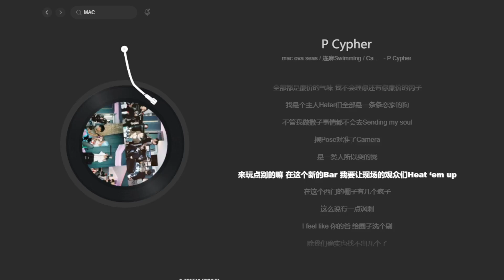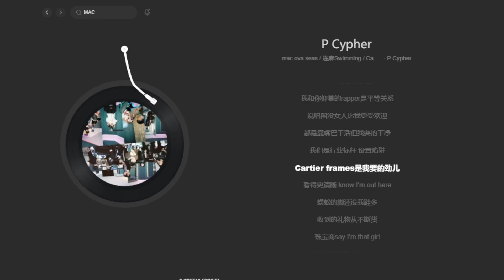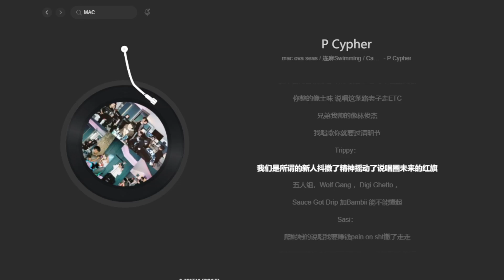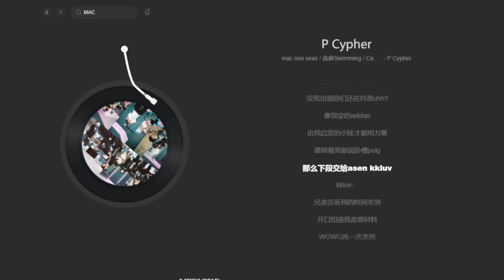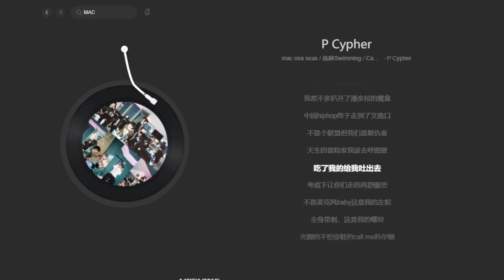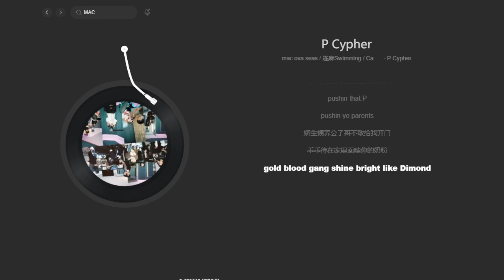P Cypher - mac ova seas/连麻Swimming/CashTrippy/斑比Bambii/SASIOVERLXRD/kkluv/艾志恒Asen/那奇沃夫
作词 : mac ova seas/连麻Swimming/CashTrippy/斑比Bambii/SASIOVERLXRD/kkluv/艾志恒Asen/那奇沃夫

作曲 : mac ova seas/连麻Swimming/CashTrippy/斑比Bambii/SASIOVERLXRD/kkluv/艾志恒Asen/那奇沃夫

编曲 : Wheezy/Prodby玉

混音：荨麻疹

后半段Beat Prod By.玉